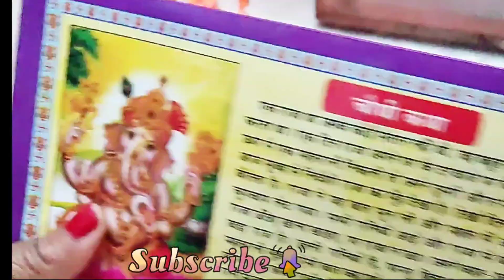My Home Tour ll Sakat Pooja ll Mera Ghar 🏡🌴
My village my house
Hope you all like this video, please show your love to this video.

Your query :-
my home trip
youtubers home trip
home tour middle class
Ghar
sakat Pooja